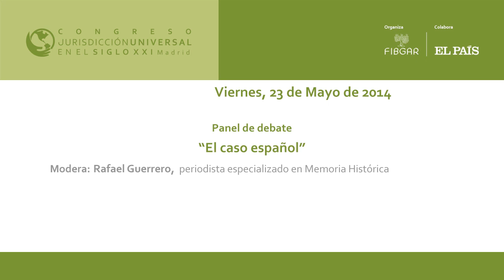Rafael Guerrero, periodista especializado en Memoria Histórica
Rafael Guerrero, periodista especializado en Memoria Histórica, es el moderador del panel debate El caso español en la última jornada del Congreso Jurisdicción Universal organizado por la Fundación Internacional Baltasar Garzón (FIBGAR)